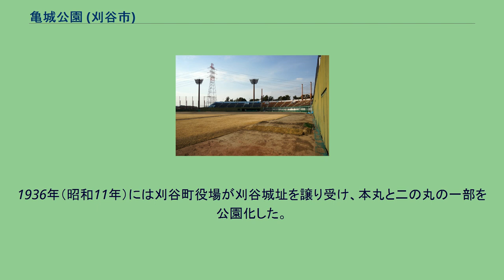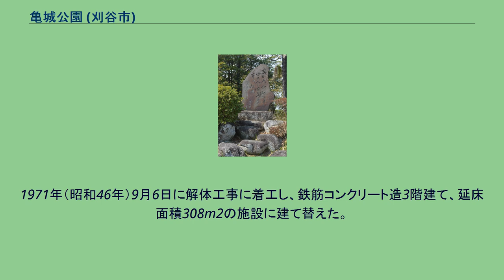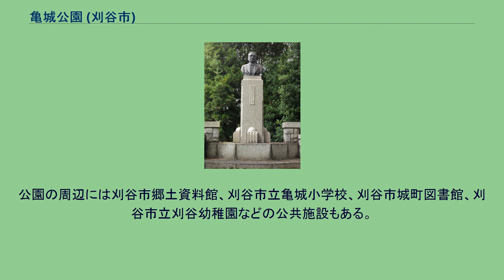亀城公園 (刈谷市)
亀城公園（きじょうこうえん）は、愛知県刈谷市城町1-1-1にある公園。
公園分類は総合公園。
名称は刈谷城の別名（亀城）に由来する。
天文2年（1553年）には水野忠政が刈谷城を築城した。
1913年（大正2年）、碧海郡刈谷町（現・刈谷市）の士族会が木造平屋建ての十朋亭を建設した。
1936年（昭和11年）には刈谷町役場が刈谷城址を譲り受け、本丸と二の丸の一部を公園化した。
1941年（昭和16年）に太平洋戦争が開戦すると、本丸の高台が高射砲陣地として使用されて荒地となっていた。
1971年（昭和46年）春には工費2000万円が投じられ、本丸跡にあたる高台一帯を回遊式日本庭園として整備した。
1971年（昭和46年）から1972年（昭和47年）には刈谷市名誉市民の石田退三（元トヨタ自動車社長）からの寄付により、老朽化が進行した十朋亭の改築が行われた。
1971年（昭和46年）9月6日に解体工事に着工し、鉄筋コンクリート造3階建て、延床面積308m2の施設に建て替えた。
2010年代以降には隅櫓や石垣を復元する再整備計画がある。
園内にはソメイヨシノが約650本植えられ、桜の名所となっている。
3月下旬から4月上旬には桜まつりが開催され、5万人以上の花見客が訪れる。
公園の周辺には刈谷市郷土資料館、刈谷市立亀城小学校、刈谷市城町図書館、刈谷市立刈谷幼稚園などの公共施設もある。